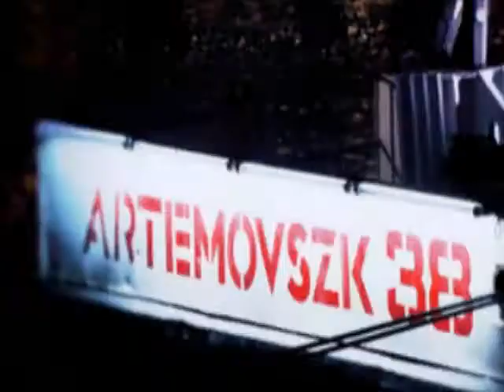Psaico Bop feat Sabir Mateen - Live at A38 Budapest - Close Down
Tiziano Zanotti bass
Sabir Mateen sax
Alessio Alberghini sax
Claudio Trotta drums